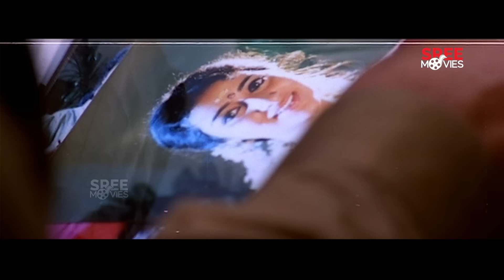മൊത്തം കോമഡി പീസ് ആണല്ലോ | Pidakkozhi Koovunna Noottandu | Malayalam Comedy Scenes | Jagathy |Dileep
Pidakkozhi Koovunna Noottandu | Malayalam Comedy Scenes

|| ANTI-PIRACY WARNING ||